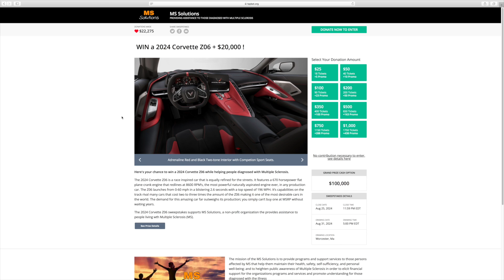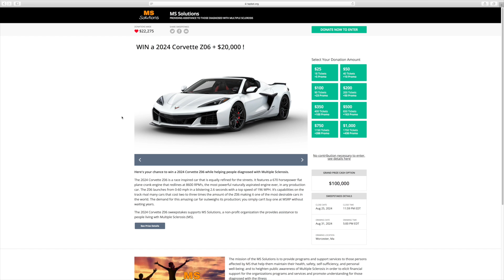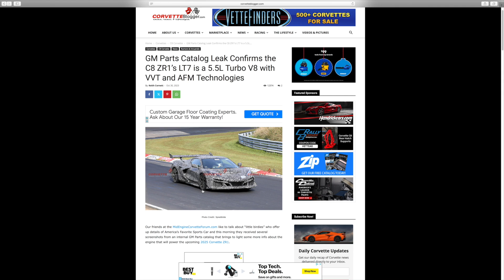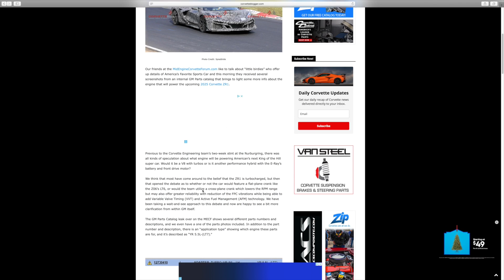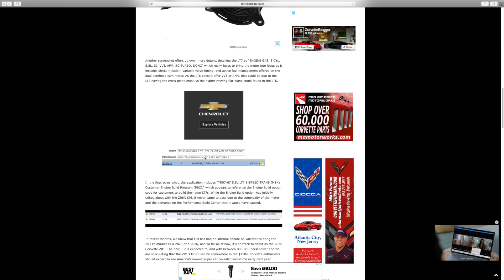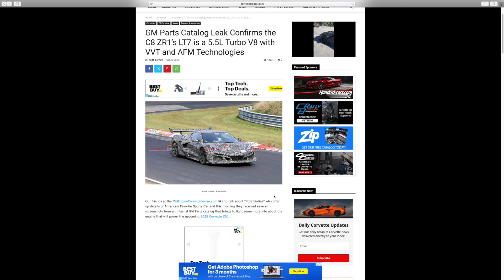Everyone was WRONG! GM Leaks The Corvette C8 ZR1 Engine Size *HERE'S WHAT WE KNOW*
Everyone was WRONG! GM Leaks The Corvette C8 ZR1 Engine Size  *HERE'S WHAT WE KNOW* Chevy C8 Corvette will be a Corvette we all love. Most people are super excited to have this new C8 Corvette on their tv screen. Everyone was WRONG! GM Leaks The Corvette C8 ZR1 Engine Size  *HERE'S WHAT WE KNOW*

SUBSCRIBE ▬▬▬▬▬▬▬▬▬▬▬▬▬▬▬▬▬▬▬▬▬▬▬▬▬▬▬▬ Follow Us On Social Media Instagram Facebook Address: P.O. BOX 51301 Durham NC, 27717 E-mail: ▬▬▬▬▬▬▬▬▬▬▬▬▬▬▬▬▬▬▬▬▬▬▬▬▬▬▬▬ Car Cleaning Products NOCO Genius Battery Trickle Charger Afe air filter Sponsored Adams Products: Adams Ultra Foam Shampoo Gallon Adams Car Wash Shampoo 1 Gallon Adams Tire Shine Adams Interior Detailer Adams Car Wash Shampoo Adams Deep Wheel Cleaner Adams Detail Spray Adams polishes Adams cleaners Adams Ceramic paint coating Adams Ceramic wheel coating Amazon will say it doesn't fit the C7 Corvette but it does I put them in my car! Used the links below for the perfect match and part number. Hawks Ceramic Brake Front Pads Hawks Ceramic Brake Back Pads ▬▬▬▬▬▬▬▬▬▬▬▬▬▬▬▬▬▬▬▬▬▬▬▬▬▬▬▬ Check Out the Gear I Use to Film GoPro Hero 5 Samsung SD Card Extreme Pro SanDisk GoPro Kit ▬▬▬▬▬▬▬▬▬▬▬▬▬▬▬▬▬▬▬▬▬▬▬▬▬▬▬▬ EXCLUSIVE REVIEW New 2020 Mid Engine C8 Corvette UNEXPECTED 6 Corvette C8 Mid Engine cars that will be DESTROYED!!! OFFICIAL REVIEW the ALL NEW 2020 Chevy C8 Mid Engine Corvette| From a C7 Corvette OWNER PARTS of the MID ENGINE C8 CORVETTE that Chevy didn't show you at the UNVEILING!